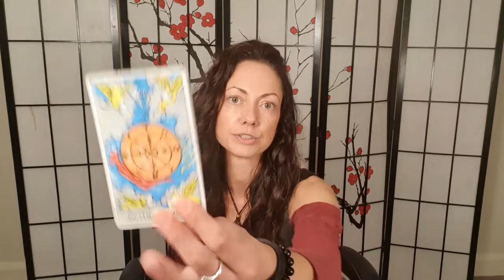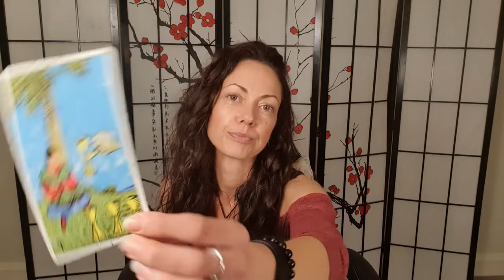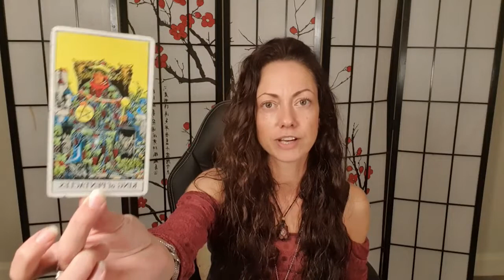Luna Elements | AIR | Moon in Leo | 17th – 20th May 2021 ~ Gemini ~ Libra ~ Aquarius ~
Luna Elements | AIR | Moon in Leo | 17th – 20th May 2021

Channelled guidance for the Moon in Leo Transit beginning May 17th – 20th 2021 – this video is for the Element of Air.  For Natal & Progressed Suns, Moons & Ascendants (Risings), of Zodiac signs, Gemini, Libra & Aquarius.

Astro Intro 00:26

Gemini 03:51

Libra 11:35

Aquarius 19:41

Outro 29:52

Remember to check your Sun, Moon & Rising (Ascendant) signs as well as your Progressions of these placements too.

Your Astrological Progressions show you what energies you are living through in this year of your life.

I offer Alchemy 1:1 Sessions (or The Package), Soul Guidance & Realignment Sessions + aftercare package which includes a copy of our recorded session and more! Click the link below for more details for what these offerings include!

Also available are Astrology Chart Analysis Offerings,

Along with 1 3 & 6 month Personal Consultancy offerings so you can work with me more closely, BFF styles.

All Sessions are held LIVE via Zoom

Recorded Tarot Readings via emailed request to the price for those is $111US for 3 questions plus clarifiers – 30 mins – received within 72 hours of receipt of payment.

Thank you for being here, catch you on the video!

9D & above love, always

Amanda Darch
Alchemy with Amanda
PKA Zarah Wolf

(alchemywithamanda Website coming in the coming days – will update the link)

FREEBIE:
*Your Guide to the 7 Major Chakras*
Created for Beginners and the Newly Awakened
Published under Zarah Wolf 2018